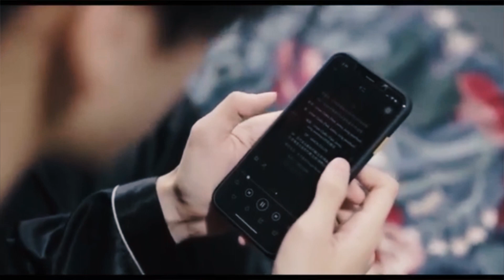【PARODY】Great Men Academy สุภาพบุรุษสุดที่เลิฟ | R1SE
** วิดิโอนี้ทำเพื่อความบันเทิงเท่านั้น ไม่ได้มีเจตนาสร้างความเสื่อมเสียใดๆให้ศิลปินและไม่เกี่ยวข้องใดๆกับตัวศิลปิน **

ดูจบแล้วอย่าลืมกดไลค์หรือคอมเม้นต์เพื่อเป็นกำลังใจในการทำคลิปต่อไปด้วยนะคะ💕